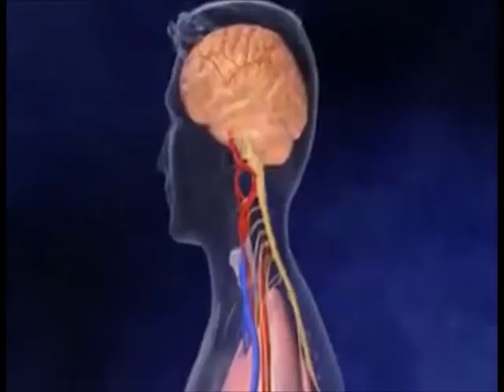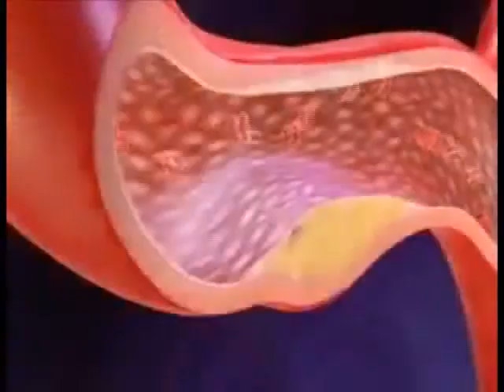Santé : savoir un peu plus sur l'accident cardio-vasculaire